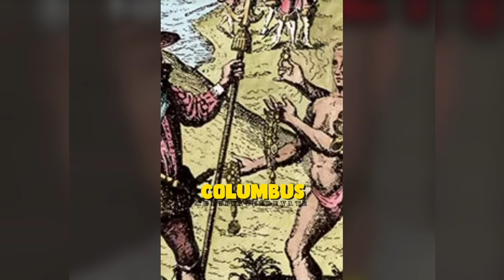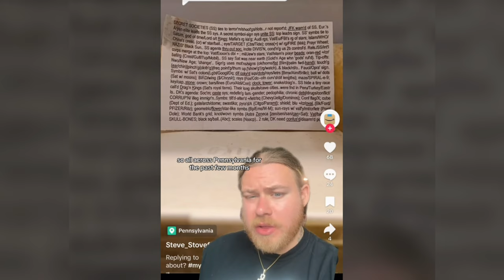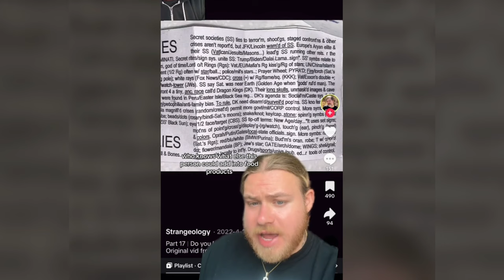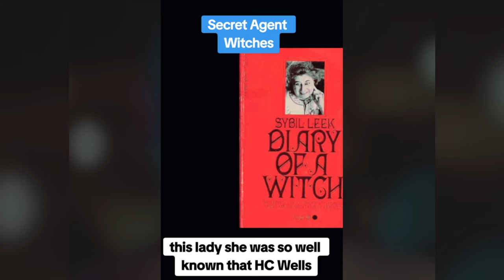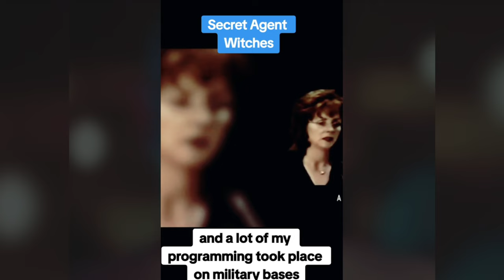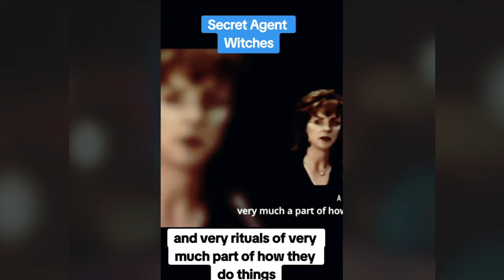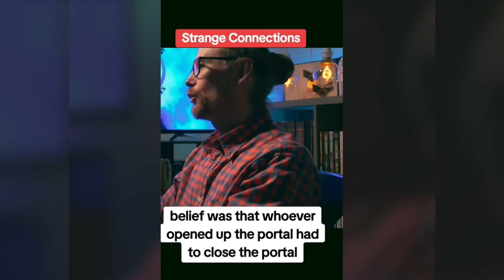Creepy TikToks That'll Make You Question Everything! (Day 106)